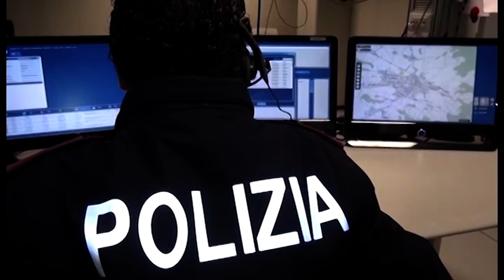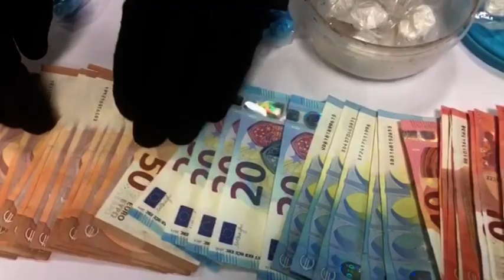Arezzo. Cocaina purissima nascosta nel bosco: arrestato un 34enne